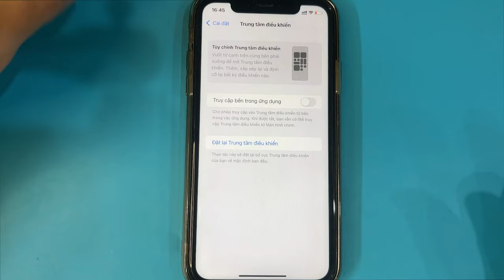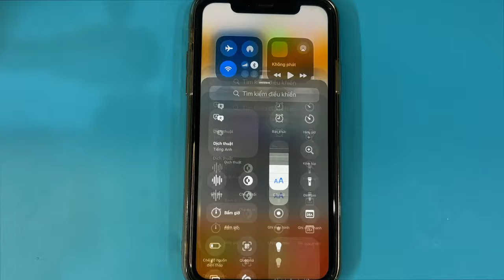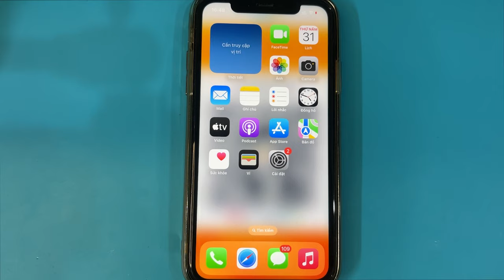Cách thêm tính năng vào Trung tâm điều khiển trên iPhone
Cách thêm tính năng vào Trung tâm điều khiển trên iPhone chạy iOS 18 trở lên